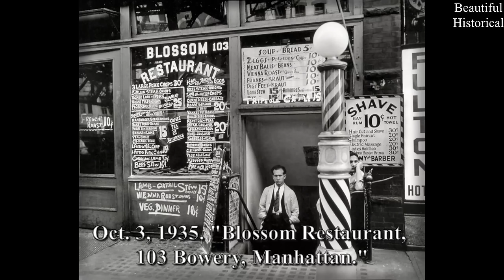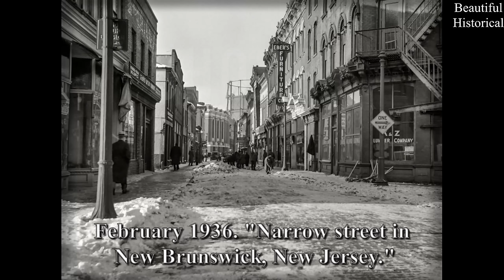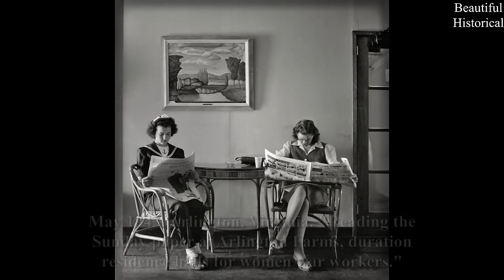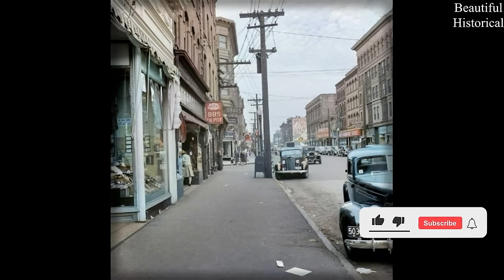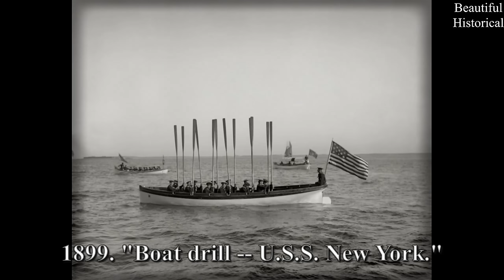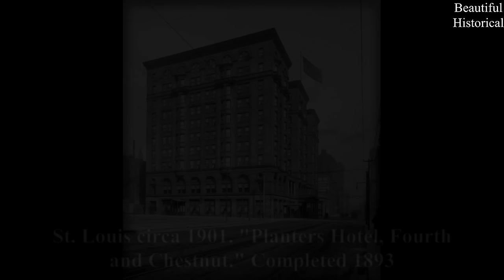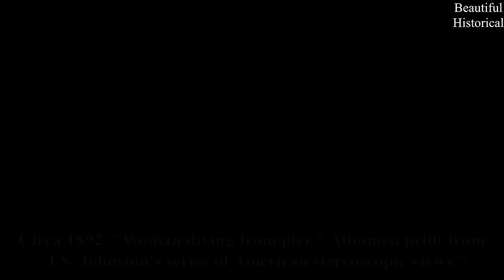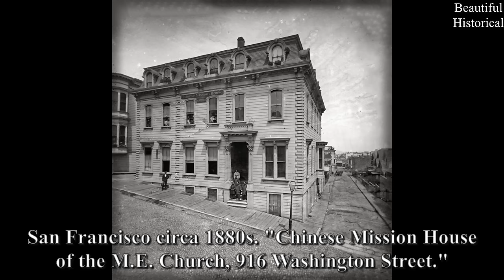💙 VINTAGE GLAMOROUS BEAUTIES IN SILK & SATIN | ICONIC HISTORICAL PHOTOS!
Don't miss this perfect selection of historical photos you may have never seen. The rarest photos in the world. Old photos, but perfect photos. Perfect photos to relieve anxiety. My mix of favorites has been shared specifically for you to enjoy these rare photos. For those of you who love photography, enjoy these portrait photography ideas. If you enjoy classic Hollywood movies and getting to know the actresses and actors of the millennium. If you like getting to know foreign actresses and actors, we also have some photo picks. Join us in celebrating legends of film, art and history.